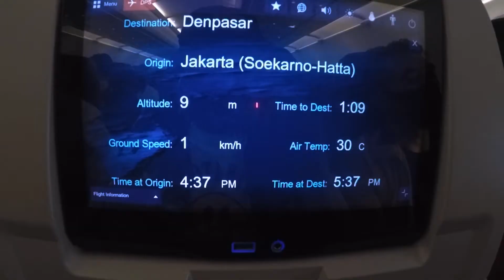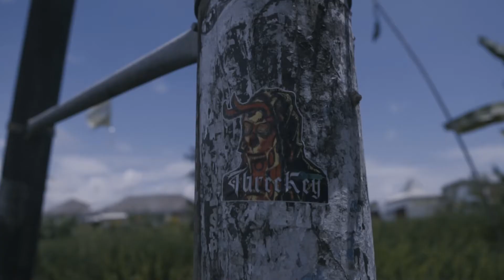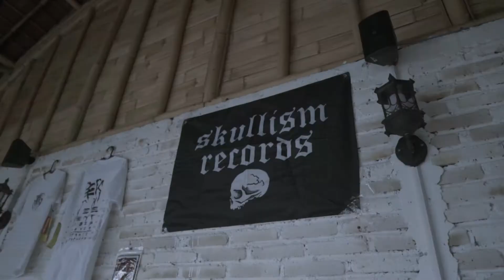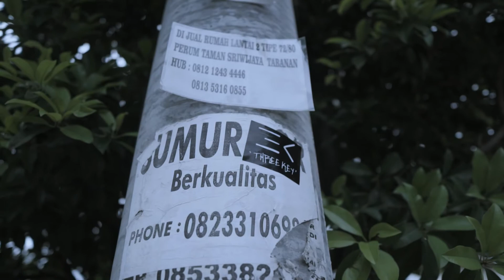Sketch & Deploy | BALI ART EXHIBTION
We are extremely excited to welcome you to witness the magic of 10 artwork from 10 different artist collaborator with Maldigator in our first ever all outdoor surrounded by paddy field and music showcase euphoria!
And also we’ve team up with Skullism Records and Ampvrabhatara for music showcase.

Threekey
Producer Issar Samosir
Audio & Visual Haecal Benarivo
Music Composser  Haecal Benarivo
Videographer 1 Farhan
Videographer 2 Bangyull

All of these were recorded and finely edited by Threekey Art Studio.